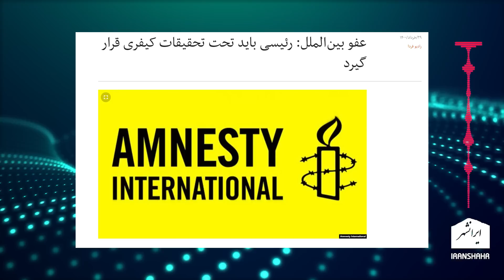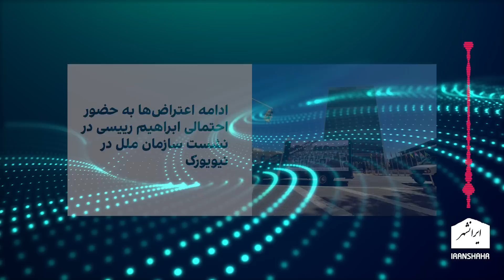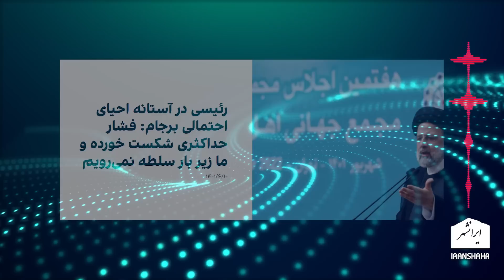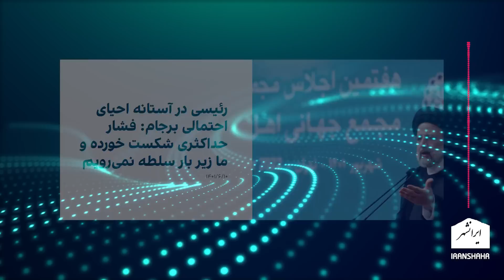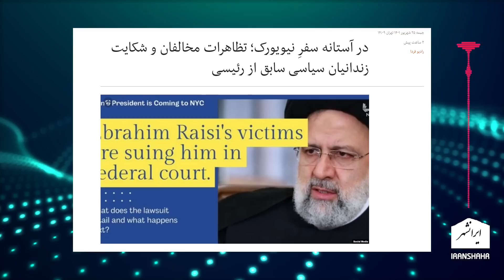حضور ابراهیم رئیسی در نیویورک دست دشمنان ایران را رو می کند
حضور ابراهیم رئیسی در نیویورک دست دوست و دشمنان ایران را رو خواهد کرد و آبروی نداشته جو بایدن را برای همیشه به باد خواهد داد

تویتر      : @Iranshahrtv
اینستاگرام : @iranshahrtv